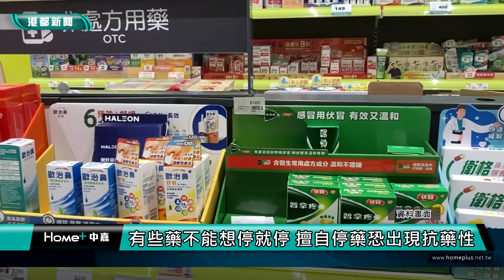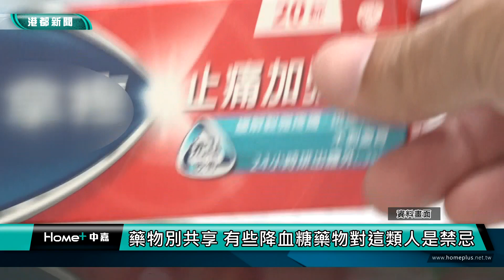用藥安全 | 有些藥不能想停就停 擅自停藥恐出現抗藥性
生病的時候會去看醫生，但是醫生開的藥，你會將它吃完嗎？有些人會覺得不舒服的症狀緩解後，那些藥就能不吃，但其實有些藥物，是不能想停就停的，像是抗生素或是抗憂鬱藥物，都會需要一個療程才有效果，若是擅自停藥，恐怕會出現抗藥性。